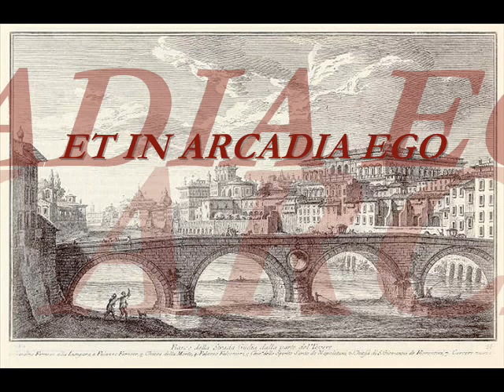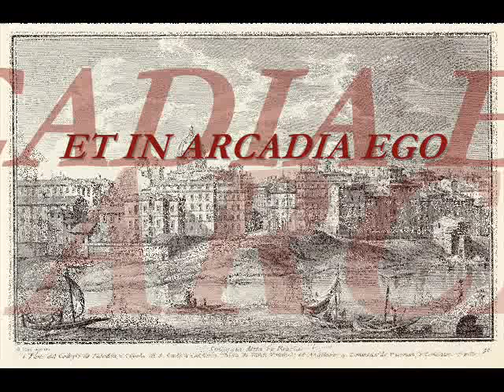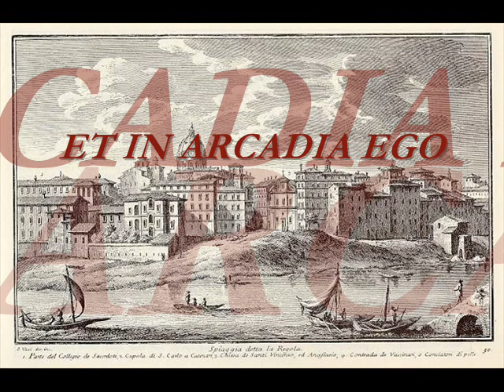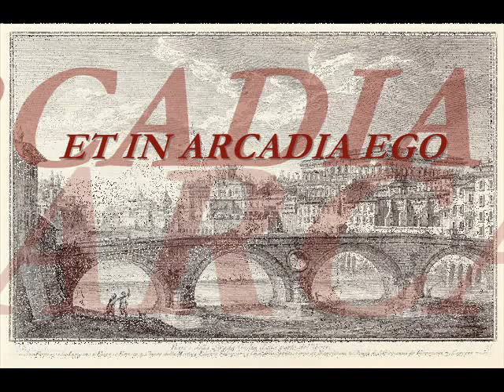Handel Passacaille dalla VII suite in sol min 1720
Handel Passacaille dalla VII suite in sol min 1720 Cembalista Falerno Ducande Arcade et Musico Pastore Romano